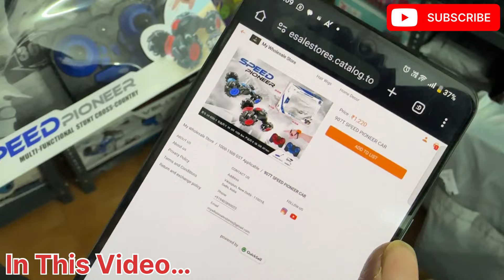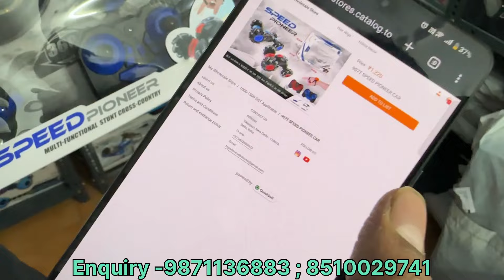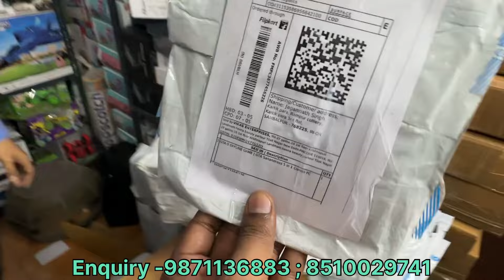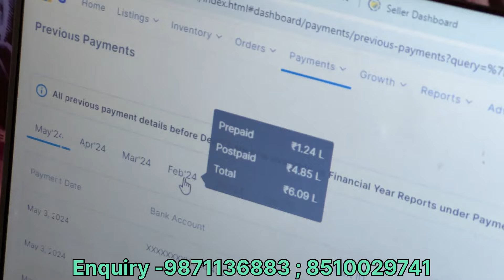Earn Money by Dropshipping on Amazon | How to do Dropshipping | Sell Products on Amazon, Meesho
Earn Money by Dropshipping on Amazon | How to do Dropshipping | Sell meesho Products on Amazon

Keep supporting
Keep loving

 / rabiranjan11

Multiple warehouses
Pan India and International dispatch
💯% Free Dropshipping
No monthly or annual charges

RTO Accepted at cost price
🇮🇳Free E-commerce Dropshipping (Amazon, Snapdeal, Flipkart, Meesho Etc) 🇮🇳
SCALE-UP YOUR E-COMMERCE BUSINESS, START WITH MWS.

📚Sell on:
▪Amazon
▪Flipkart
▪Snapdeal
▪Meesho ETC.

➡ Zero commission, Rto Accepted, No Inventory Required